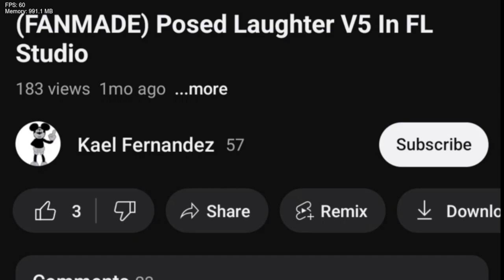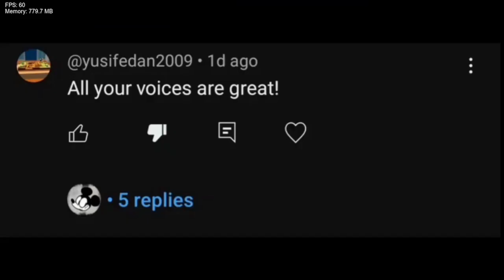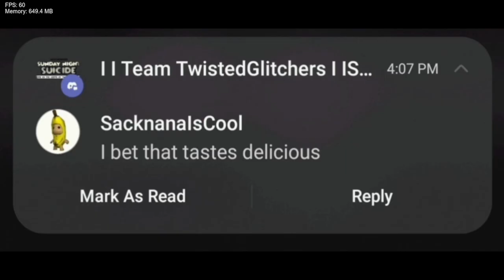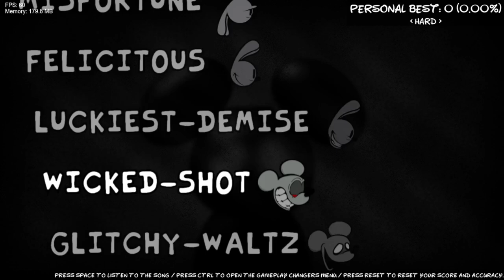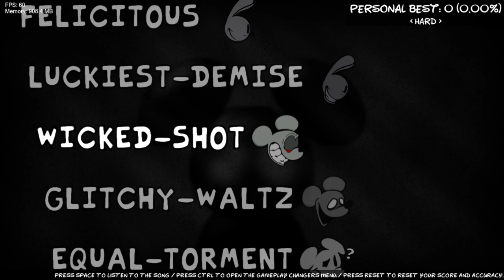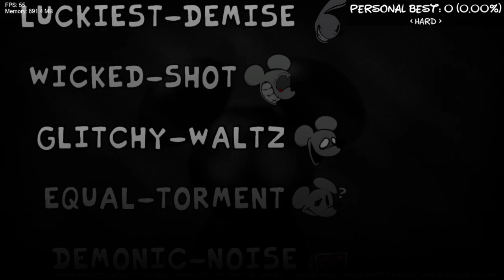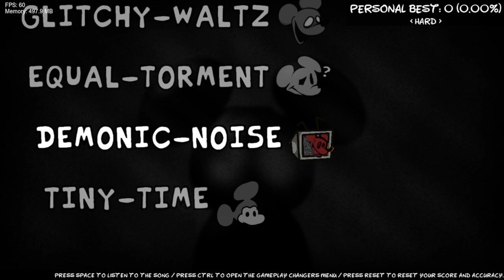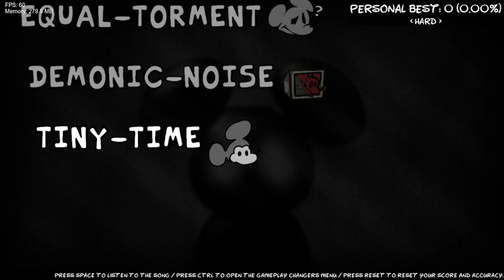Friday Night Funkin Vs Sunday Night Suicide: Gorix Last Night V1 RELEASE (FNF/Mod/Hard/Pibby)